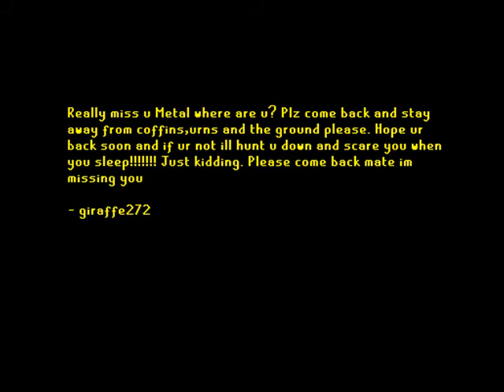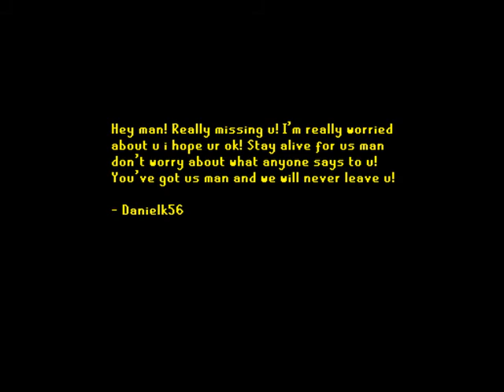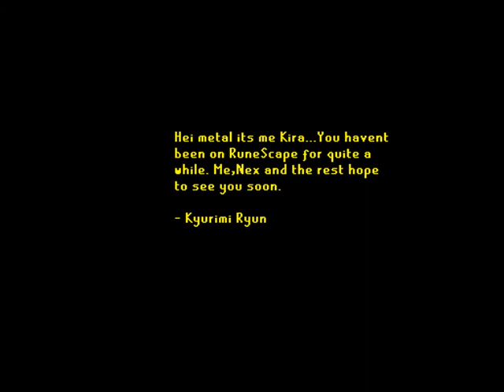Runescape Vs Meatloaf: Rock and Roll Dreams: Tribute vid for a friend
this is a vid we made for our friend who mysteriously dissapeared for 3 weeks. Thankfully he is back now, but he had us all worried.
Thanks to all our friends who pitched in to help, greatly appreciated

Song is Rock and Roll Dreams Come Through by Meatloaf,
Vid made with Runescape by JAGEX